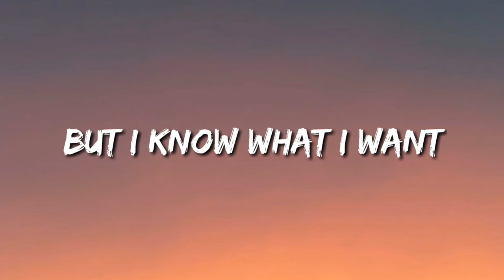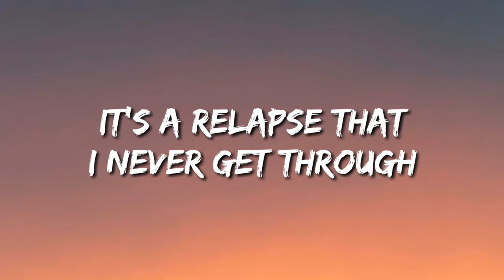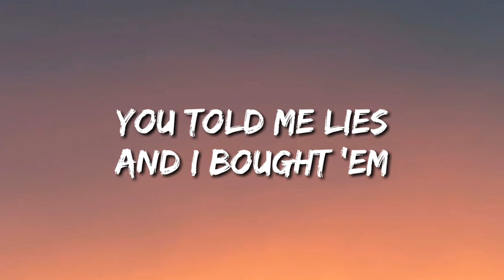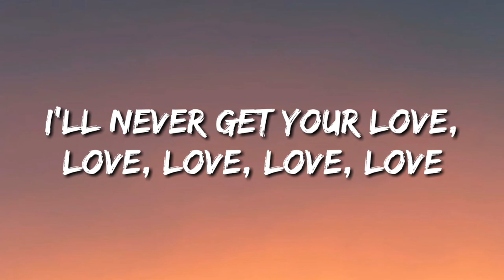Mickey Valen - My Mind (Lyrics) feat. Emily Vaughn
🎤 Lyrics: Mickey Valen - My Mind (feat. Emily Vaughn)

My mind is playin' tricks and you know why, why
I say I didn't even stay the night, night, no
You're out without new, and baby, it's fine

Dropped an addy but you never came through
Then you pull up drunk at somethin'-past-two
Know you know that shit, it really ain't cute
But I know what I want

These games you playin'
They is messin' with my mind
But two can play this game
So fu**in' roll the dice
I'll never get your love, love, love, love
I'll never get your love, love, love, love, love

I should really go and meet someone new
But every time I do, I wanna text you, no
It's a relapse that I never get through
I wish I could stop

You're like therapy with no solution
You're a remedy that's  fu**in' useless
You told me lies and I bought 'em
I thought I knew what I wanted, so

Song: Mickey Valen - My Mind (Lyrics) feat. Emily Vaughn
Artist: Mickey Valen